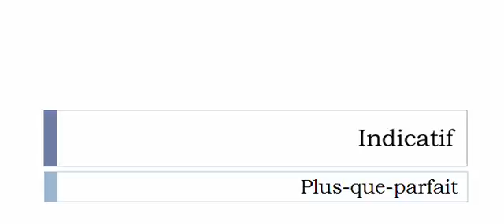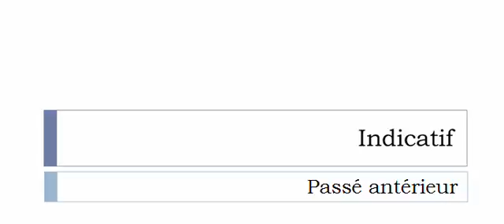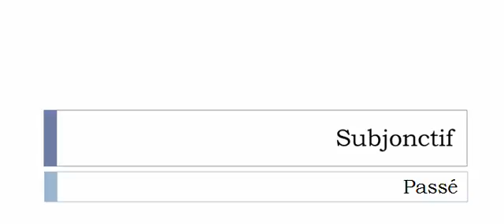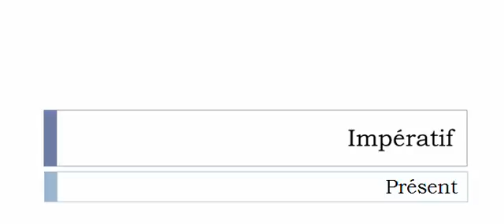Aprender francês = Conjugação = Verbo = Entrevoûter